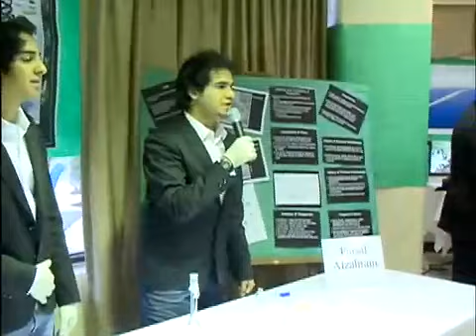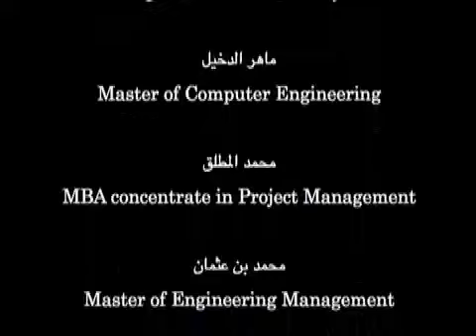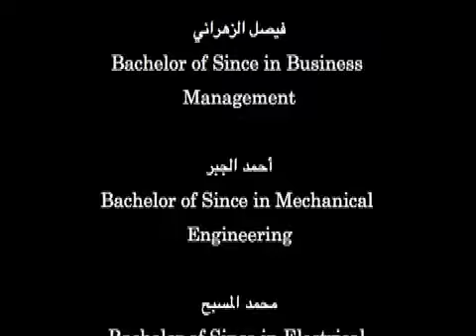Saudi Union at Lawrence Technological University